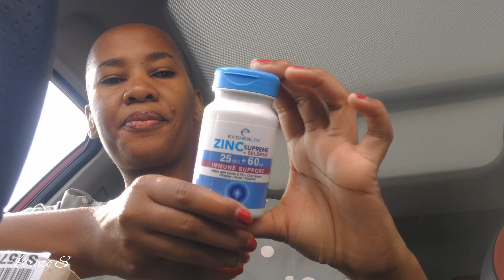VLOGTOBER EP 6 || SCHOOL RUNS || BTS CONTENT || TAKEALOT RUN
Lerato Senwelo